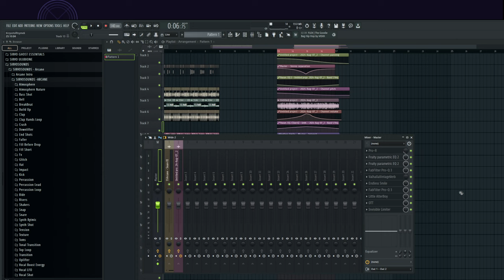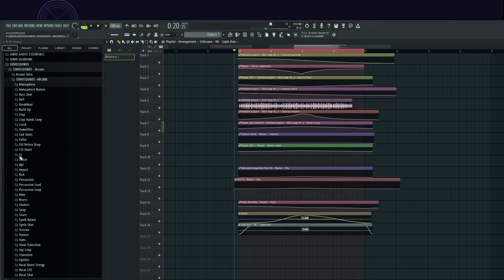Is there anything strange in this video? 🚁